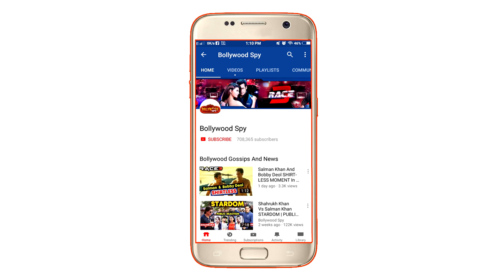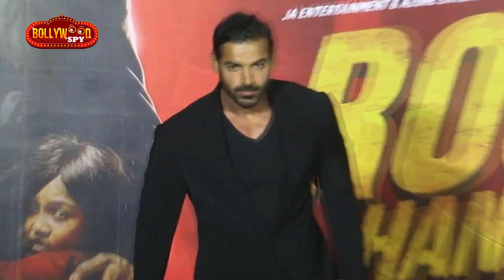आ रही है SARFAROSH 2 पर इस बार Aamir Khan के बदले होंगे John Abraham